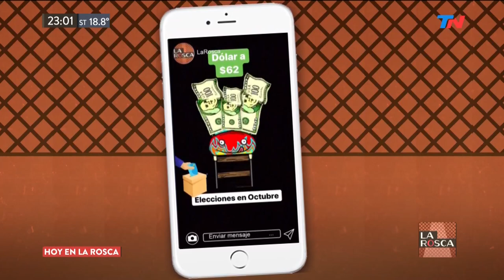María Eugenia Vidal en LA ROSCA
Programa de "La Rosca" emitido el Jueves 24 de Octubre de 2019.